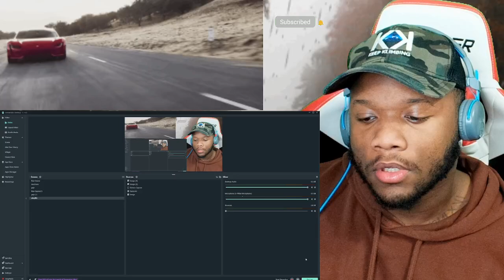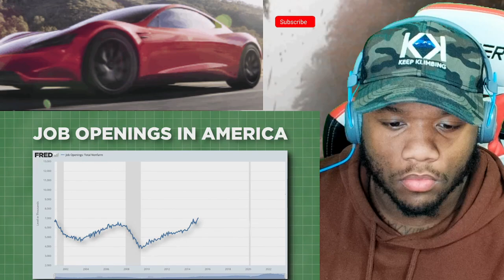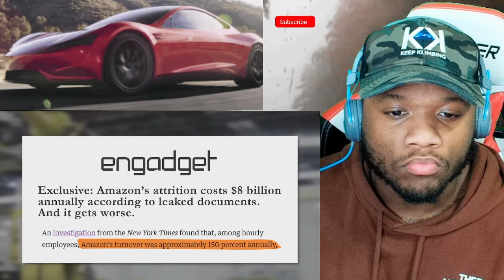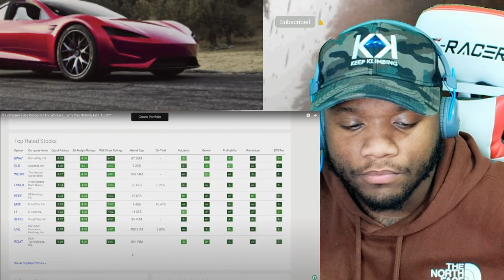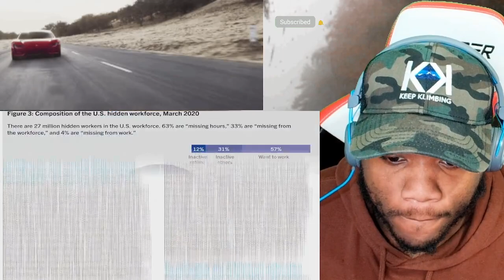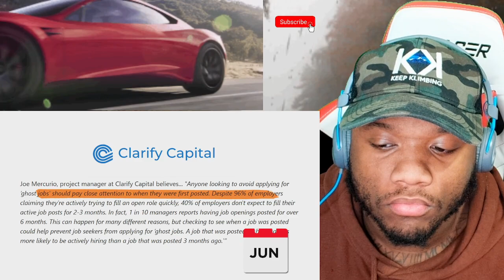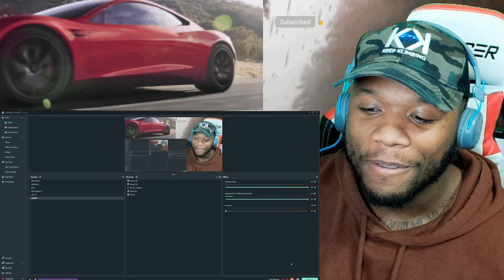If Companies Are Desperate For Workers... Why Can Nobody Find A Job?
companies are desperate,desperate companies are trying this to keep employees,companies cant find workers,desperate remote workers can't quit (here's why),desperate woman approaches man,interview questions that make you look desperate,are companies hiring,why can nobody find a job,how to ask for a job without sounding desperate,companies hiring,desperate company's wage hike creates massive pain point,networking interview questions and answers